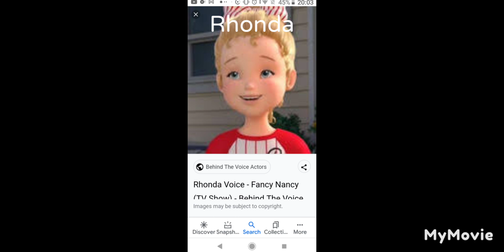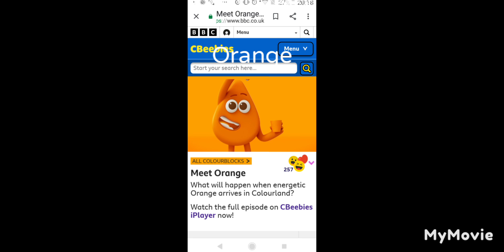Agnes gets grounded seares 4